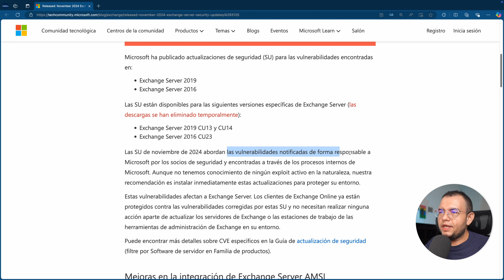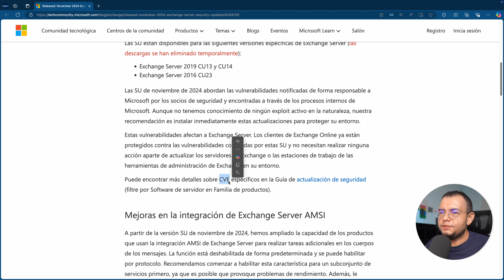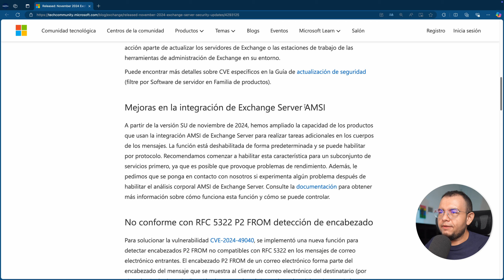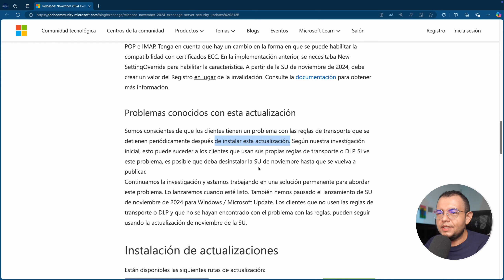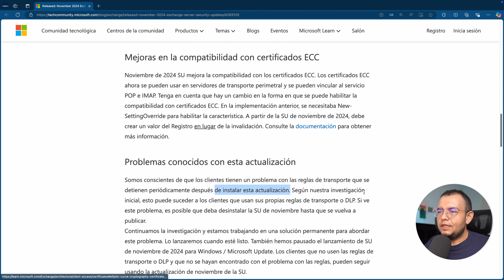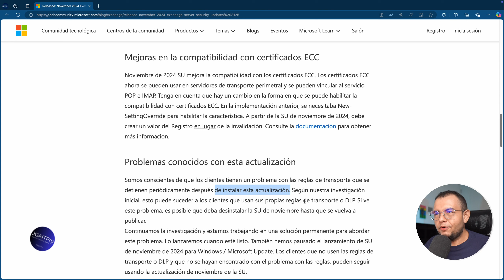Últimas actualizaciones en ExchangeServer con PROBLEMAS en las reglas de transporte